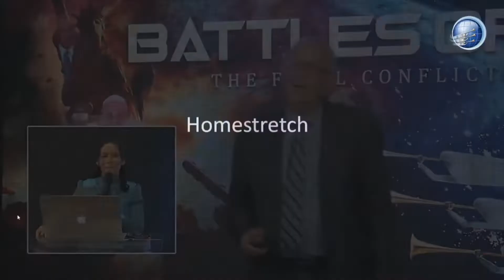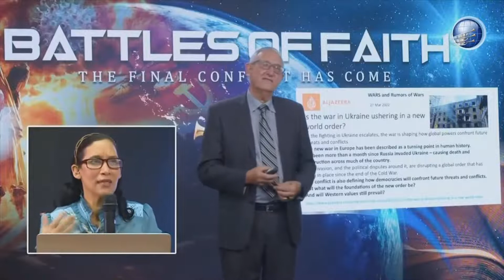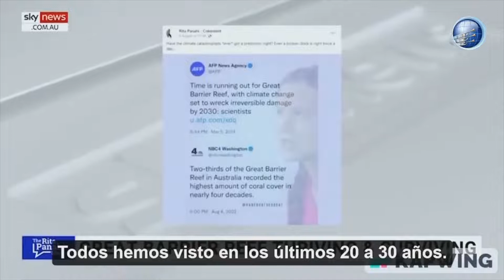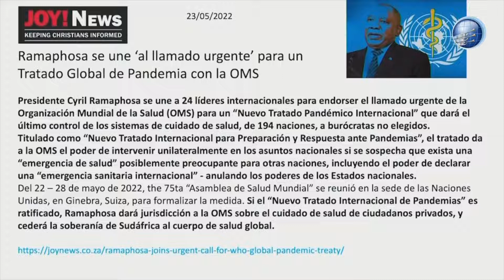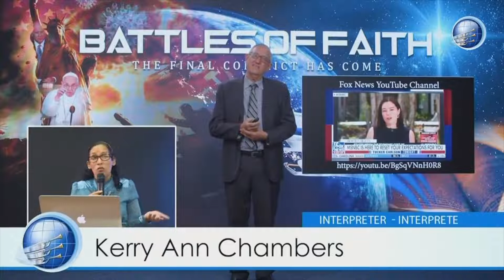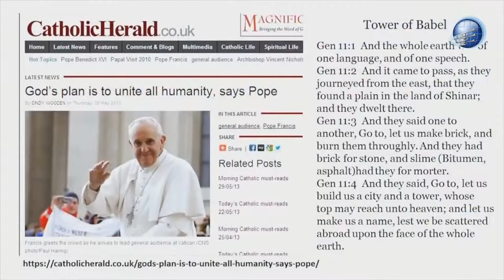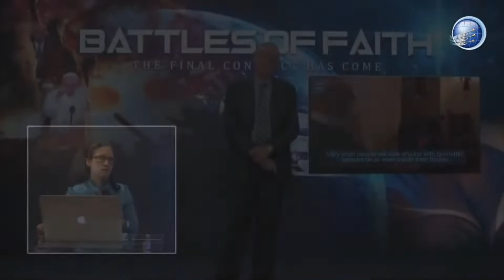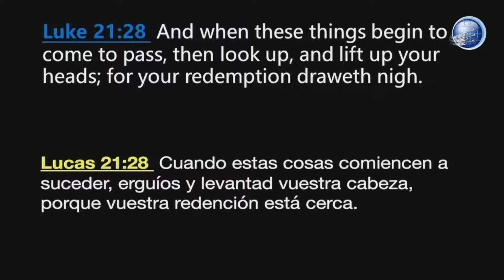Homestretch | Pr. Walter Veith | Battles of Faith Series